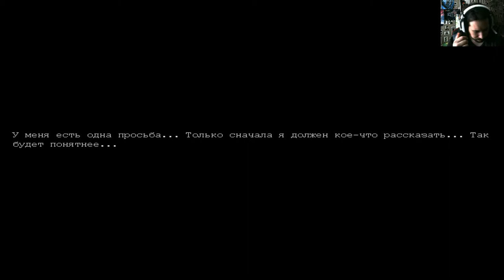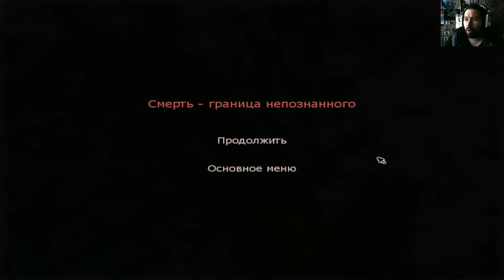Penumbra Black Plague#1